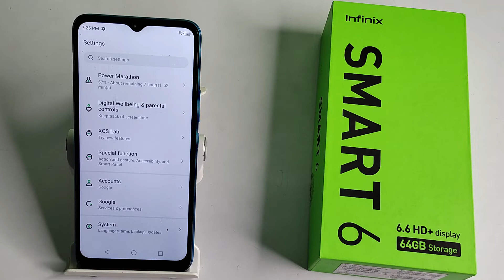how to check personal hotspot password in infinix smart 6